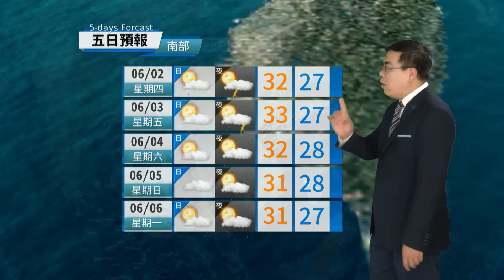2016/06/01 鋒面逐步接近 由北至南雨勢漸增